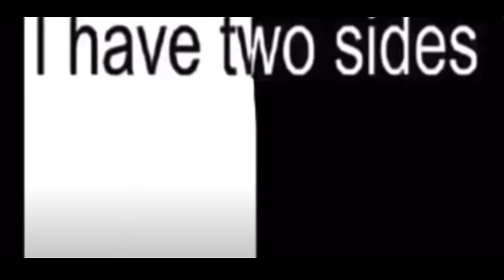I have two sides